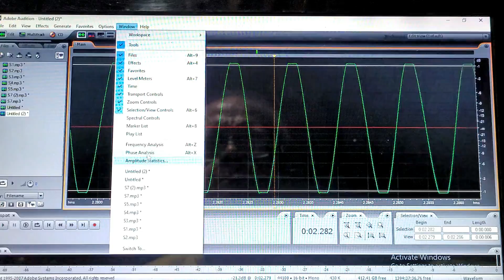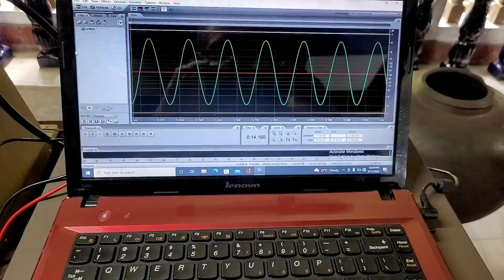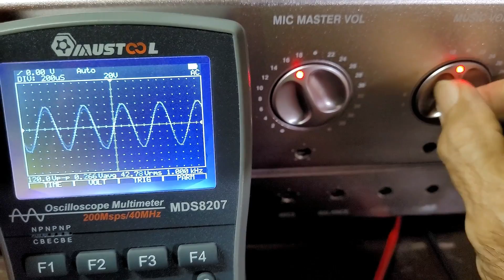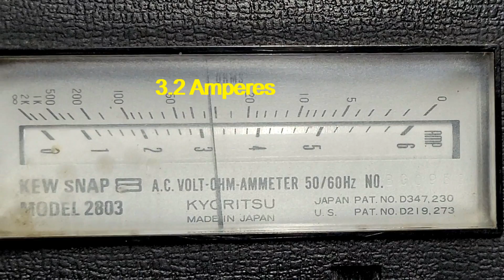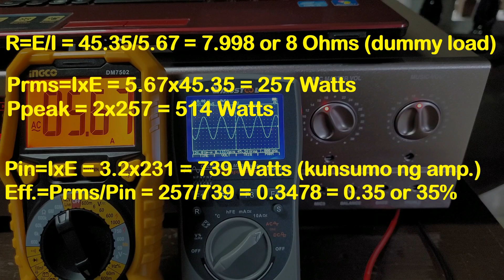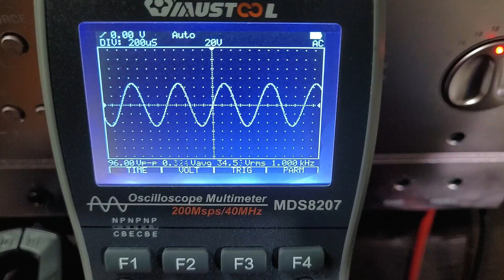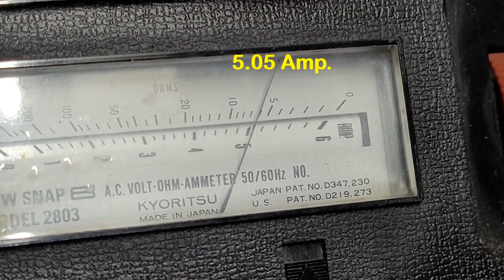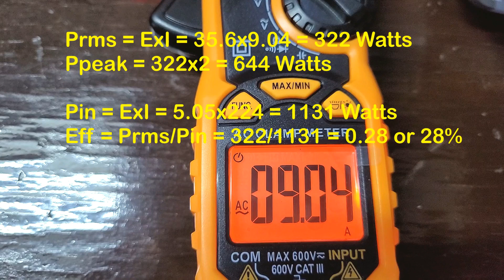Paano: Pag-Sukat ng Amplifier Power (Part 1 of 2)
Ganito ang isang paraan para masukat ang Amplifier Power at Efficiency. Makukuha mo ang Continous Average Power ( a.k.a. RMS Power) at Maximum Power.